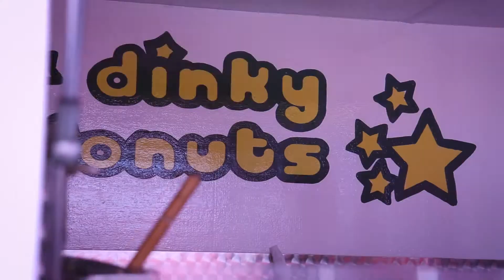A message from the Dinky Donut Lady - Petition Update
Lina has been invited to a tea party by the Mayor of Bedford after almost 3,000 people signed the petition.